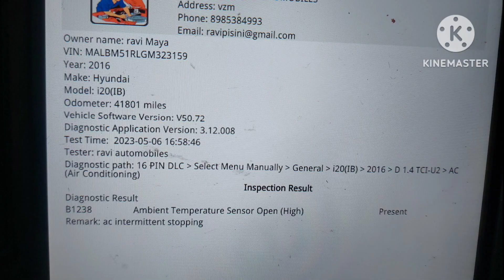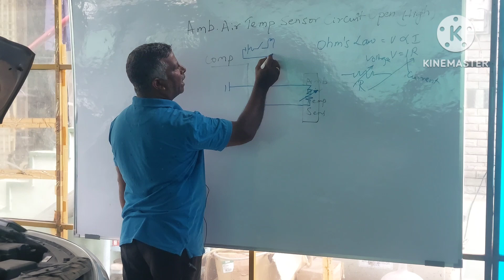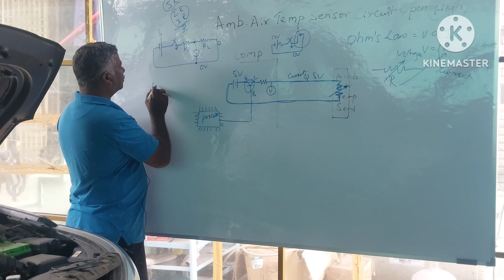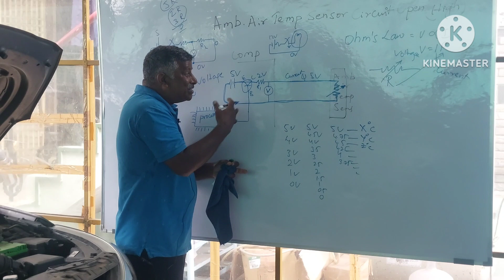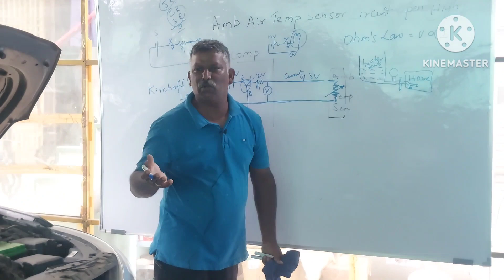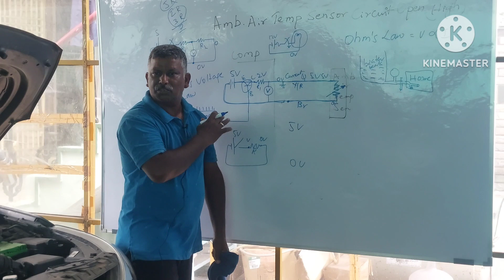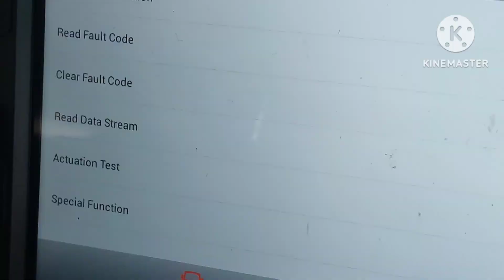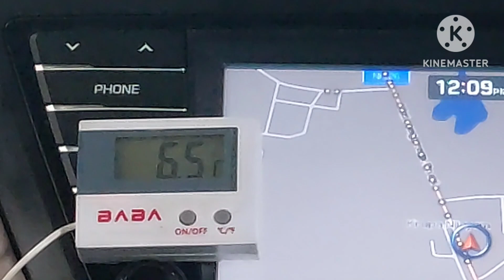Automobile Electrician Training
This video is to guide unemployed youth in and around my place to learn automotive technology and start earning for themselves. Knowledge is POWER.